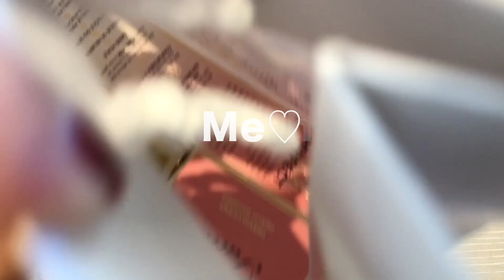GetReadyWithMe!アウトレットの初売り行くよー！！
今回は今年初のGetReadyWithMeです♡

お洋服も作ってます♡
Libecka
・ショップURL♡

私が使っていたコスメ
・espoir DEWY FACE MORNING GLOW ¥1,890

・エチュードハウス ダブルラスティング セラムファンデーション ¥1,490

・メイベリン Fitme プレストパウダー 220 ¥1,247

・media パウダーアイブロウa DB-1

・MILANI Pure Passion

・KATE ラッシュマキシマイザー ¥1,320

・ラブライナー リキッド トゥルーブラック ¥1,635

・資生堂 ビューラー ¥990

・KATE レアフィットジェルペンシル BK-1 ¥1,210

・wet n wild カラーアイコン ブロンザー 740A ¥605

・ローラメルシエ ブラッシュカラー インフュージョン 04 ジンジャー
 ¥3,850

・メイクアップレボリューション
ミニチョコレート ハイライター ローズゴールドグロー
 ¥1,870

・メイベリン カラーセンセーショナル リップスティック MNU11 ¥1,212

Anastasia Beverly Hills リップグロス Amber

コーデ
・アウター coca

・スニーカー アディダスオリジナル ¥9,790

・バッグ coca

Libecka
・ショップURL♡